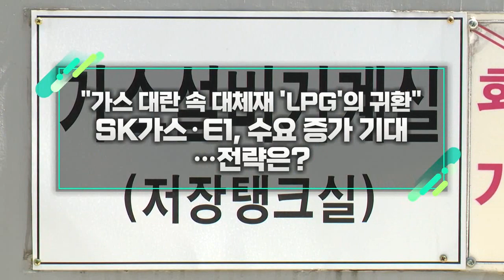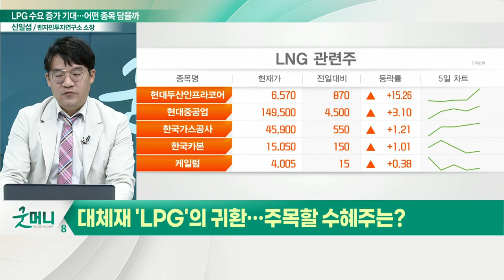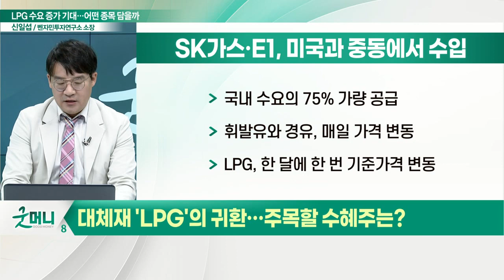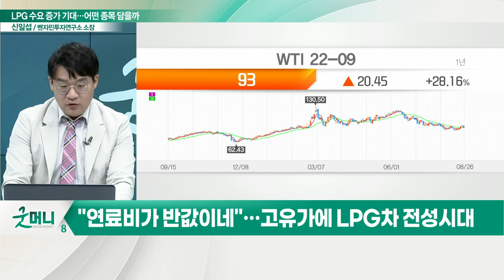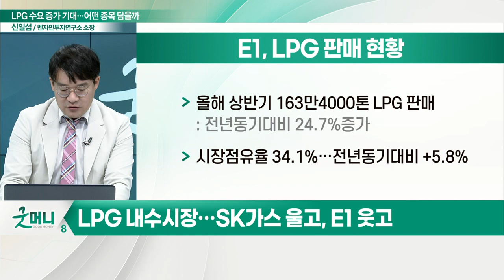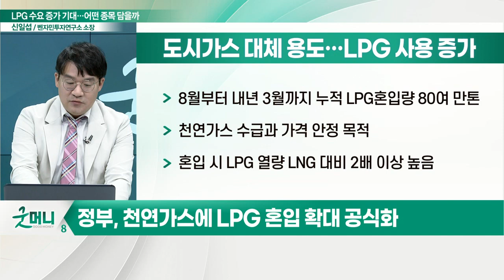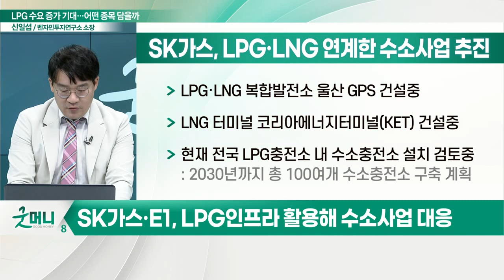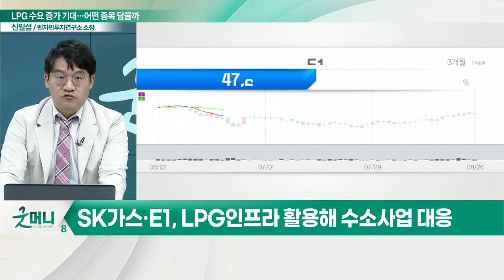SK가스·E1... "가스 대란 속 대체재 'LPG'의 귀환"... 전략은?_신소장의 시그널 (20220829)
Q. 대체재 'LPG'의 귀환… 주목할 수혜주는?
(1) 연료비가 반값이네"… 고유가에 LPG 차 전성시대
(2) LPG 내수시장··· SK가스 울고, E1 웃고
(3) 정부, 천연가스에 LPG 혼입 확대 공식화
(4) SK가스·E1, LPG 인프라 활용해 수소사업 대응